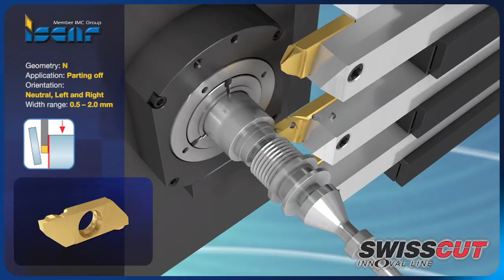SWISSCUT Operation 4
The same tool and insert can be used in both front and back clamping
50% less inventory
Insert indexing without removing the screw
The new inserts feature an innovative oval-shaped hole that enables 2 important improvements. In the existing line different tools and inserts are used for back and front clamping orientations.
The new clamping design uses a special screw that can be accessed and operated from both tool sides. The screw has to be fully removed for insert indexing. As the clamping screw is small, it can easily fall and disappear inside the machine or on the floor. In the upgraded line, the insert can be indexed without the need to fully remove the screw. Therefore, there is no risk of falling parts and indexing is easier and faster.